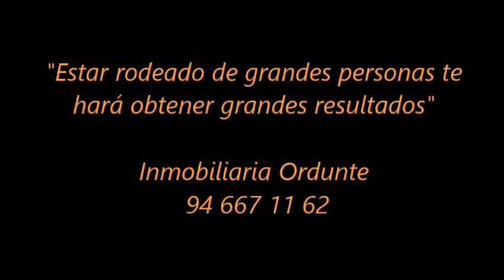¡VENDIDO! CHALET BIFAMILIAR EN ARTZINIEGA. 03336-13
¡VENDIDO!  Chalet bifamiliar para entrar a vivir de 240 metros en Sandolla, Artziniega. La vivienda está en parcela de 780 metros y dividida en cuatro plantas:

Planta Semi Sótano: Amplio garaje con puerta automatizada, espacio para dos vehículos más espacio de almacenaje, bodega y cuarto de lavado.
Planta Baja: Hall, gran cocina totalmente equipada con luces empotradas y espacio para mesa, salón - comedor, un baño completo con ducha y terraza con una bonita pérgola de madera, a la que se accede tanto desde el salón como la cocina.
Planta Primera: Suite con un gran vestidor incorporado y un baño completo con un bañera grande, dos dormitorios más y otro baño con bañera.
Planta Bajocubierta: Dos habitaciones extra con mucho espacio de almacenaje en las zonas con menos altura y bonitas claraboyas además de las ventanas.

Bonitos suelos de madera y gres, ventanas climalit y calefacción de Gas propano. Muy luminoso.
Jardín de 707 metros aproximadamente.
Zona tranquila, con bonitas vistas y cercana al centro.